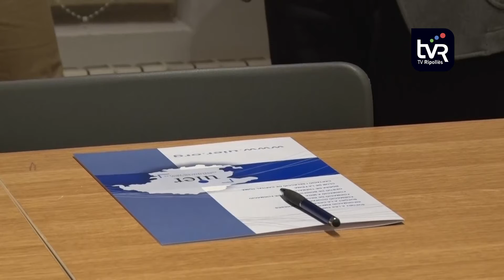conveniuiertraport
La Unió Intersectorial Empresarial del Ripollès i l’empresa de transports Entrevalls, han signat un conveni de col·laboració per tal de beneficiar amb descomptes del servei a les empreses associades a la UIER.